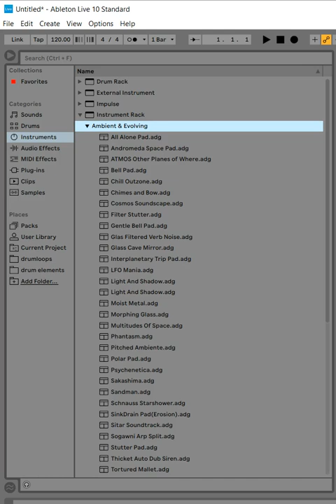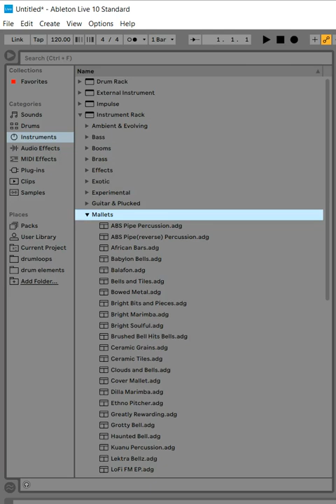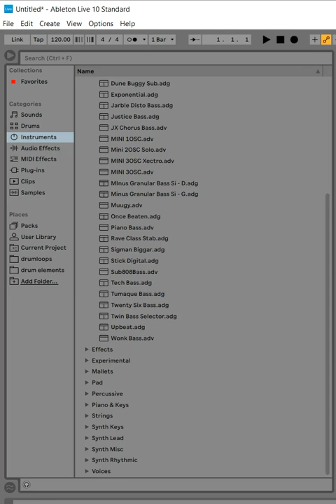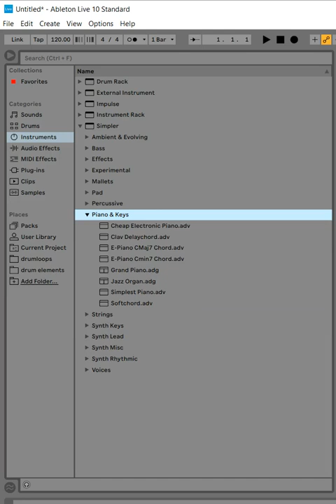Ableton Live 10 Standard: A tour of all default Instruments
This video was created in an attempt to assist people collaborating across different versions of Ableton Live.

The presets shown in this video are the defaults from an Ableton Live 10 Standard installation.

In case it is relevant to someone, this installation was done as an upgrade (from Live 9 Lite, to Live 9 Standard, to Live 10 Standard).